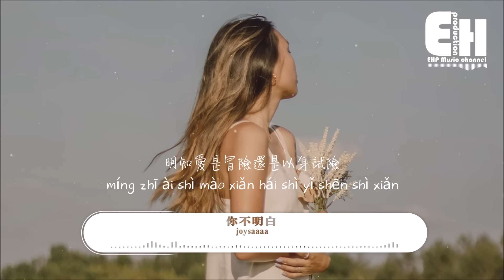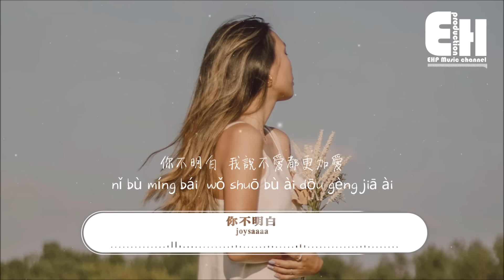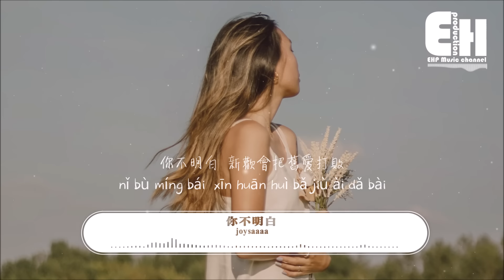joysaaaa - 你不明白『你不明白 我說不愛都更加愛，你不明白 你在我心裡不出來。』【動態歌詞/Vietsub/Pinyin Lyrics】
演唱：joysaaaa
作詞：陶舊
作曲：楚明玉
編曲：馬小天
錄音師：江智聰
錄音棚：Unidyne Studio
混音：嚴皓俊
製作人：侯小鑫_Ashton
營銷推廣：涂涂
發行：耳蝸音樂_Cochlea Music

沒能成為你的遺憾 才最遺憾
喜歡剛用了一半又加倍喜歡
再見說了幾次真的再也不見
信誓旦旦地說永遠都沒走多遠

明知愛是冒險還是以身試險
劇情起伏轉折 都學不來婉轉
彼此糾纏 才能維持
不斷地新鮮感

你不明白 我說不愛都更加愛
你不明白 你在我心裡不出來
那快樂無可取代 可關係無限重來
藕斷絲連相互折磨 傷害

你不明白 新歡會把舊愛打敗
你不明白 深情是與生俱來姿態
人生短暫你要精彩
就請把我的愛淘汰

不斷地新鮮感

在晝與夜的邊緣徘徊
失眠會喚醒所有無奈
劇情落定無法更改
而我們的愛 要怎麼找回來

❖Original Photo by Jasmin Chew